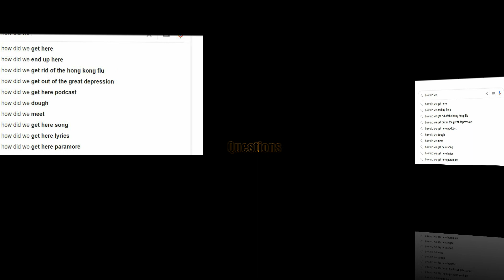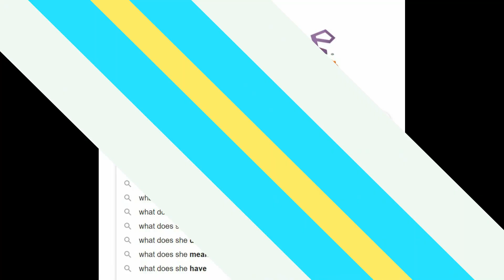Přítomný i Minulý čas - OTÁZKY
Dnes se podíváme na otázky v přítomném a minulém čase.
Kurz angličtiny "Jak zvládnout časy":
Chcete-li podpořit mou tvorbu, můžete tak učinit zakoupením kurzu, který lze někomu věnovat prostřednictvím dárkového poukazu.